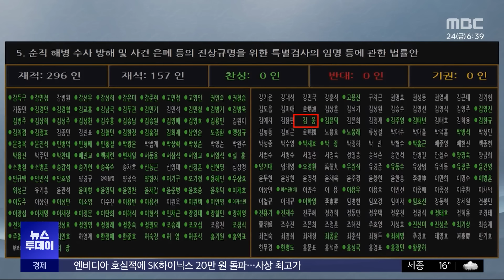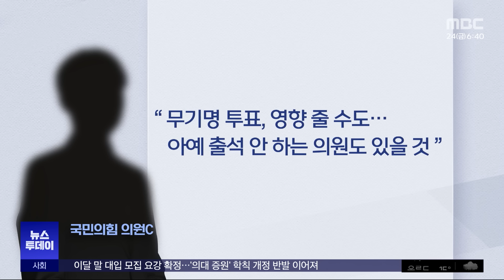"그따위 당론 못 따른다"‥고민하는 여 의원들 (2024.05.24 /뉴스투데이/MBC)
채상병 특검법의 재투표를 앞두고, 여당은 반대를 당론으로 정했는데요.

국민의힘 김웅 의원이 "따를 수 없다"며 공개 비판했습니다.

당지도부는 본회의 당일 비상의원총회를 열고 이탈표를 막기로 했습니다.